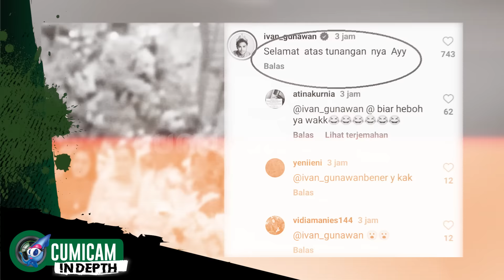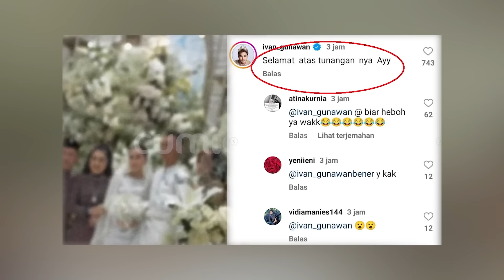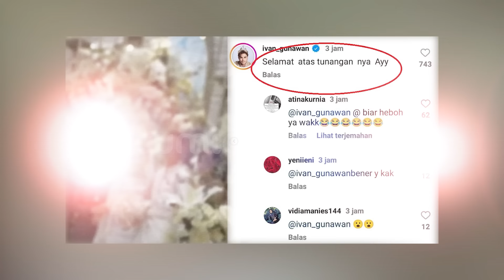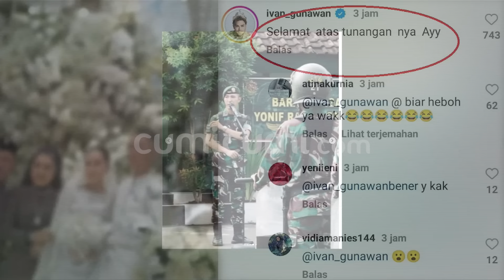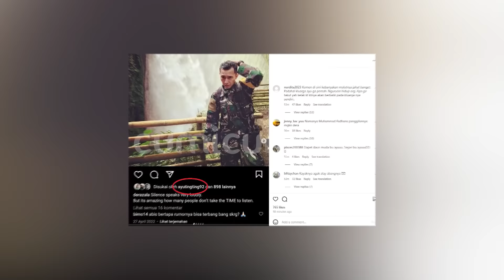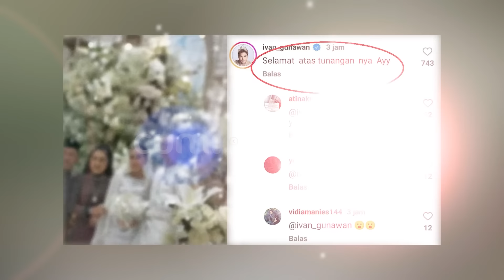Ayu Ting Ting Buka Suara Soal Lamaran & Rencana Nikah, Dede Tarot Terawang Ini! | INDEPTH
Kabar lamaran penyanyi dangdut kenamaan Ayu Ting Ting, masih Menjadi buah bibir pembicaraan hangat masyarakat umum. Ditambah lagi, kini para warganet mulai mengulik-ngulik unggahan lama Ayu, guna mencari bocoran tentang kebenaran informasi tersebut. Apalagi, seorang oknum warganet menemukan sebuah fakta mengejutkan. Dimana pada salah satu unggahan ibu satu anak itu, terlihat sebuah cincin menghiasi jarinya. Lantas bagaimana komentar Ayu Ting Ting terhadap hal ini?